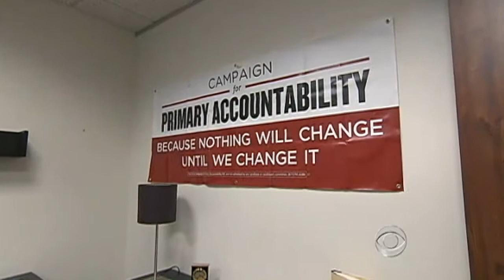Non-partisan Super PAC looks to take down incumbents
Leo Linbeck founded the Super PAC "Campaign for Primary Accountability" to go after incumbents in both parties. Linbeck explains the motives behind his mission to Nancy Cordes.